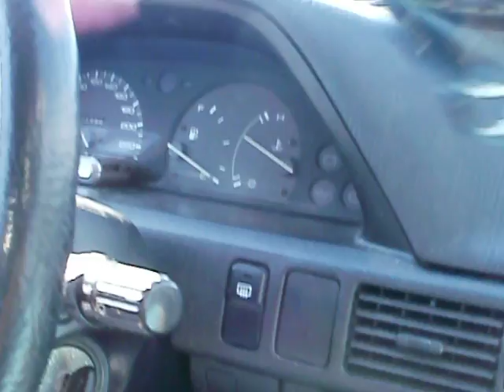Hot day in lithuania summer 2010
travel From alanta to Utena(+34 degrees C.)